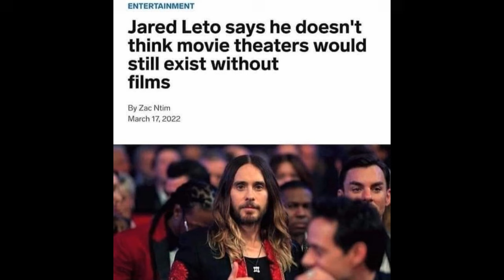Memes July 19, 2024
My channel is not monetized. If you want to support me, you can send me
XRP - rPMiwwaU6vLmTznMrMHkQwNnxANEe1X7Fh
XLM - GCVXLQMWQRBLVSLORLN7QXABUNFJVCBOU7E2R3ARGZBHLBPIICCYQQZ5